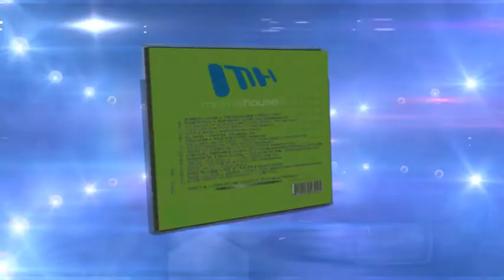MINIMAL HOUSE Vol. 9 - TV Spot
TV Spot for the release of MINIMAL HOUSE VOL. 9. Out Now, Mixed by GROOVE DELICIOUS and GREGOR DAMBROVSKY. including tracks by END OF TAPE, MICRITRAUMA, MARCIN CZUBALA & HUGO, ANDOMAT 3000, MACHINE MACHINE, RAINER WEICHHOLD, SHABU VIBES ALEX BAU etc...